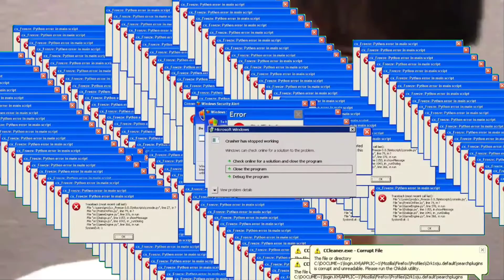VOT (24/4/2021)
WsOF
Kraid
Neveromar
Choke2k
DRG.KID
Penat